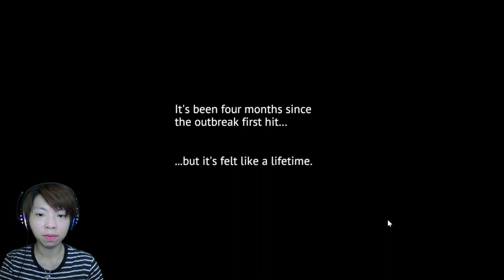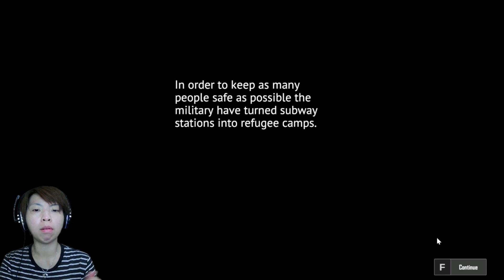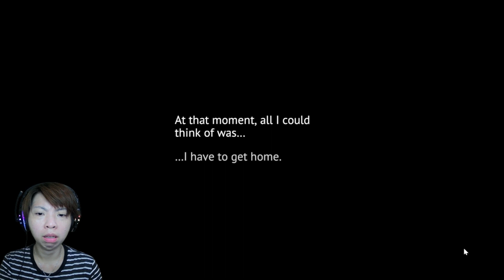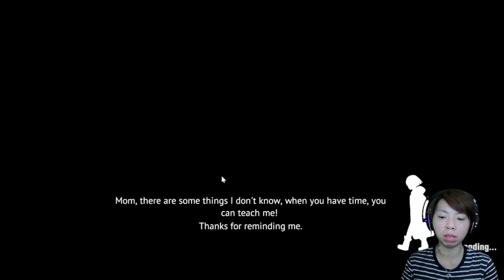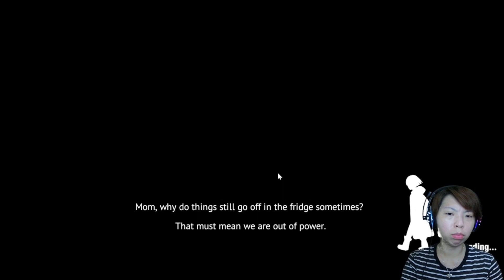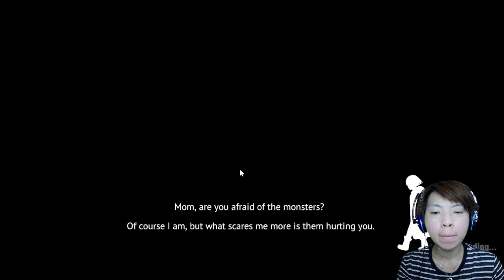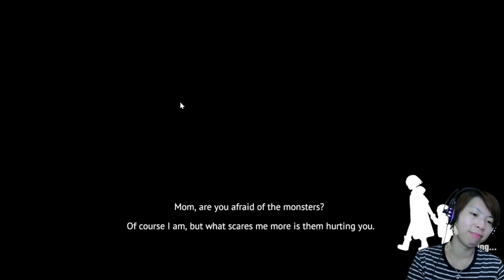PERJUANGAN SEORANG MAMA MENJAGA ANAK DI TENGAH WABAH ZOMBIE - UNDYING (part 1)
Dapatkah kalian membayangkan beratnya menjaga seorang anak kecil yang belum mampu melindungi diri di tengah-tengah wabah zombie? Untuk melindungi diri saja pasti sangat susah sekali, apalagi harus menjaga satu nyawa lagi. Dan dalam kondisi yang tidak sehat? Jika saja ada 1000 jempol bisa kuberikan pada Anling…

Musics :
Intro :
“Dear Autumn” by Iksonmusic